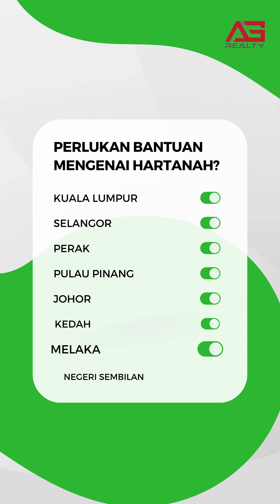Rumah Mampu Milik Di Perak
GAYA HIDUP PREMIUM • PERBANDARAN BARU PERAK • GAYA HIDUP PREMIUM • PERBANDARAN BARU PERAK • RUMAH MAMPU MILIK

RUMAH SATU TINGKAT • FREEHOLD • 3 BILIK • 2 BILIK AIR • 20 X 60 • HARGA BERMULA DARI RM200k

BOOKING SEKARANG DENGAN RM100 SAHAJA

PERCUMA
• YURAN GUAMAN
• MOT
• S&P
• SETEM DUTI

Hub Pendidikan -
• SK Gugusan Lekir
• SK St Francis
• SK Sitiawan
• SMK Tok Perdana
• SMK Convent Sitiawan
• Kolej Kejururawatan & Sains Kesihatan Seri Manjung
• Institute of Marine Engineering Technology (UniKL-MIMET)
• Kolej Vokasional Seri Manjung

Hub Kesihatan -
• KPJ Sri Manjung Specialist Hospital
• Pantai Hospital Manjung
• Seri Manjung Hospital

Hub Beli Belah -
• Econsave Manjung
• Lotus’s Manjung
• AEON Seri Manjung
• TF Value Mart Seri Manjung

Lain² -
• Sitiawan Settlement Museum
• Taman Paya Bakau Desa Manjung Raya
• Lumut Waterfront Marina Wing
• Bersebelahan Lebuhraya Pantai Barat (WCE)

Kemudahan ClubHouse -
• Swimming Pool
• Badminton Court
• Gym
• Recreational Park
• Multipurpose Hall
• Playground
• Surau

PERCUMA
• YURAN GUAMAN
• MOT
• S&P
• SETEM DUTI

Hub Pendidikan -
• SK Gugusan Lekir
• SK St Francis
• SK Sitiawan
• SMK Tok Perdana
• SMK Convent Sitiawan

Hub Kesihatan -
• Pantai Hospital Manjung
• Seri Manjung Hospital

Hub Beli Belah -
• Econsave Manjung
• Lotus’s Manjung
• AEON Seri Manjung

Lain² -
• Sitiawan Settlement Museum

Kemudahan ClubHouse -
• Swimming Pool
• Badminton Court
• Gym
• Recreational Park
• Multipurpose Hall
• Playground
• Surau